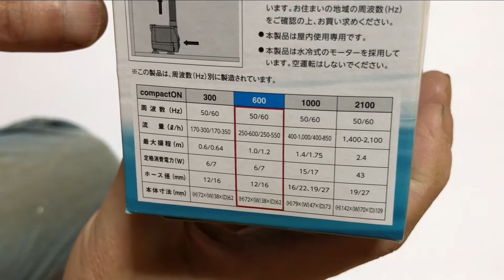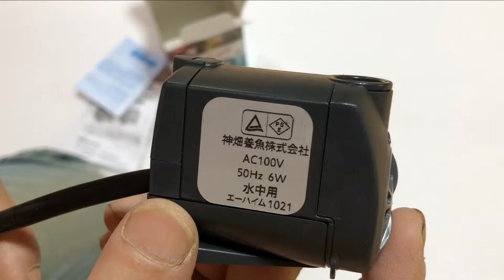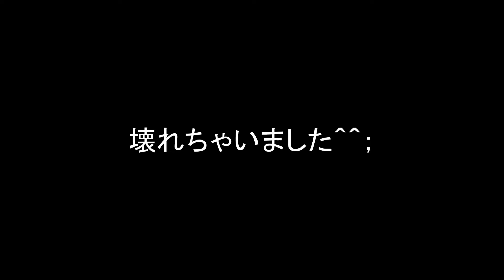2千円の激安水中ポンプは本当に使えるか？ エーハイム コンパクトオン600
おもちゃみたいな激安水中ポンプ。国産にわずかながら期待を寄せて実験してみました。